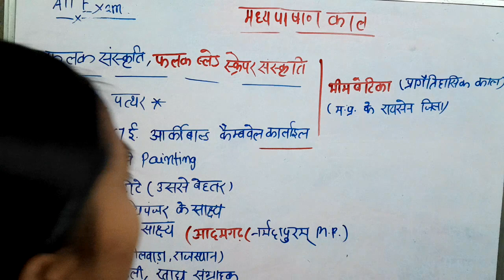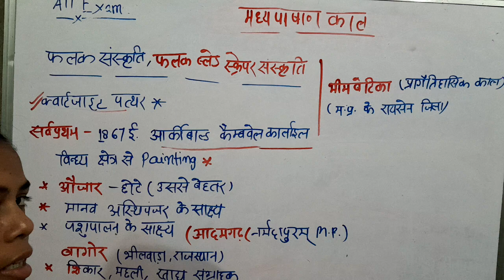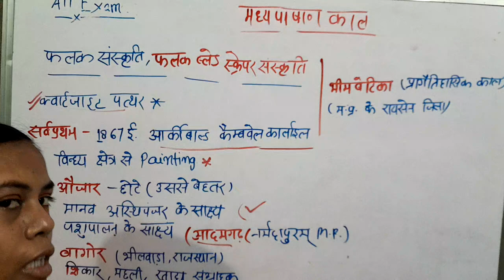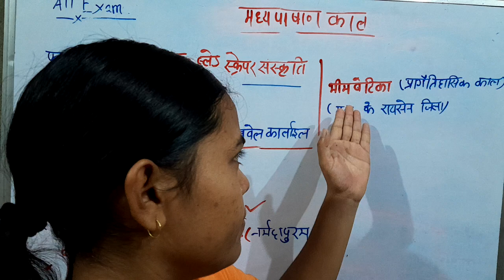bpsc,Uppet, Uppcs, bank, ssc,most imp for exams ..सब पढ़े सब बढ़े 👍